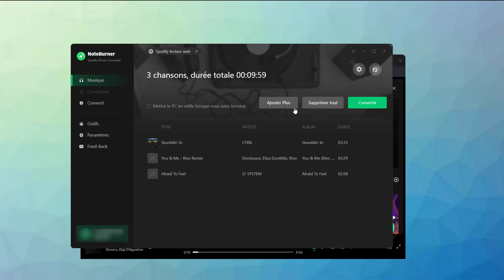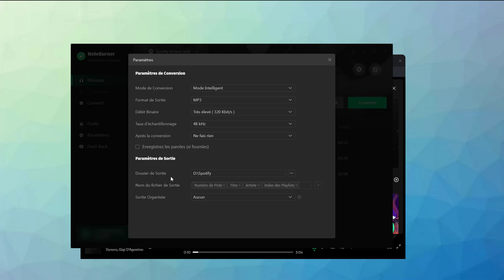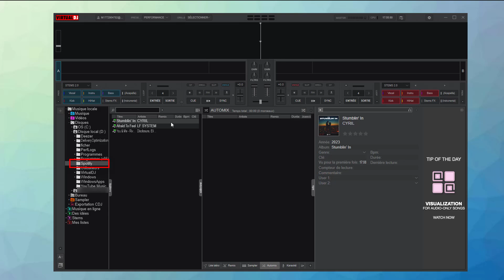Comment mixer Spotify avec Virtual DJ en 2024 ?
Virtual DJ ne dispose pas de Spotify dans sa bibliothèque musicale en ligne, mais vous pouvez télécharger de la musique Spotify en tant que fichier local et l'importer dans la bibliothèque musicale locale de Virtual DJ. En savoir plus

Il suffit de quelques étapes :
Étape 1. Lancez NoteBurner Spotify Music Converter.
Étape 2.Trouvez la playlist Spotify dont Virtual DJ a besoin.
Étape 3. Définissez le format de sortie de vos chansons Spotify dans un format compatible avec Virtual DJ.
Étape 4. Commencez à télécharger les chansons Spotify.
Étape 5. Lancez Virtual DJ sur votre ordinateur, commencer à mixer Spotify avec Virtual DJ.